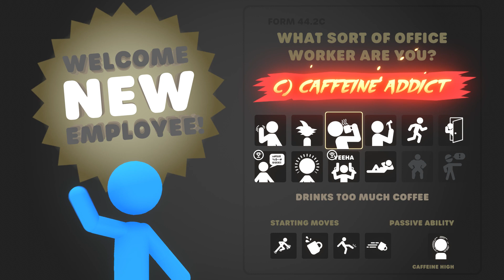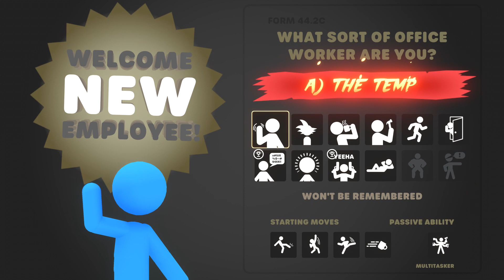Stick It To The Stick Man (More Coming Next Week)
Sorry About The Short Vid And Not Posting (I've Been Busy). I'll Make Better Vids Next Week.